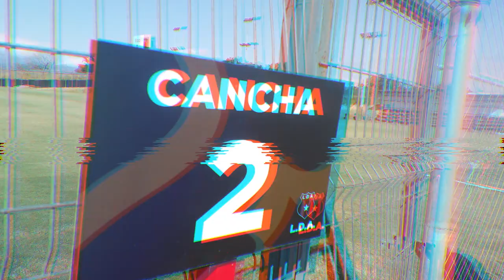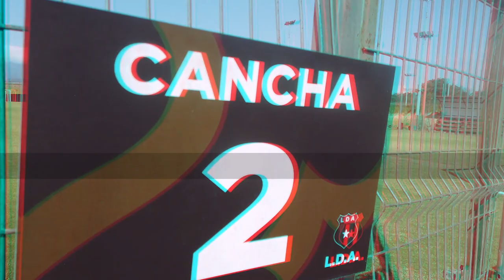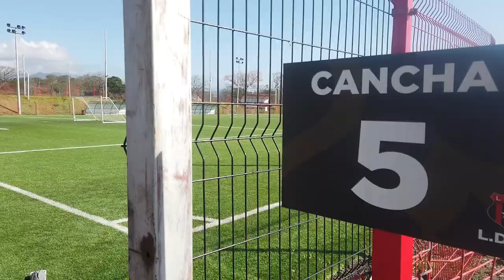¡VISITAMOS EL CAR! | LIGA DEPORTIVA ALAJUELENSE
Estuvimos en el Centro de Alto Rendimiento de la Liga Deportiva Alajuelense y descubrimos una fortaleza del futbol, a la altura de los mejores de Latinoamérica.